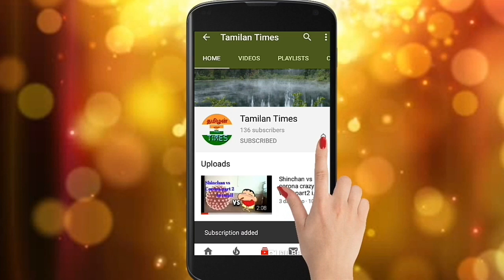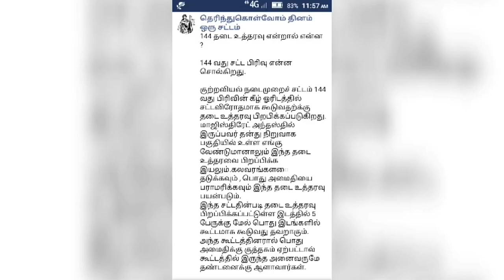144 தடை என்றால் என்ன?? and corona virus பற்றி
Stray home stray safe